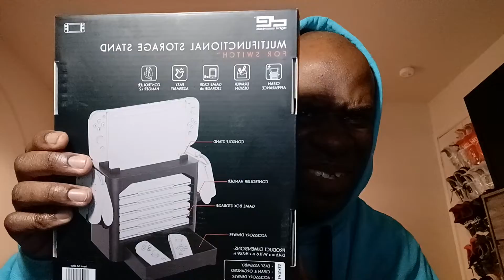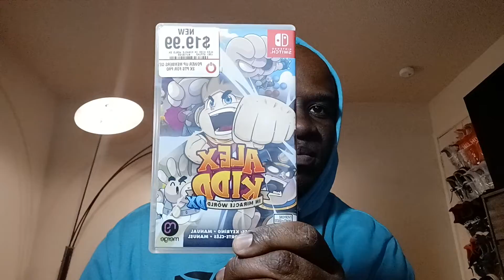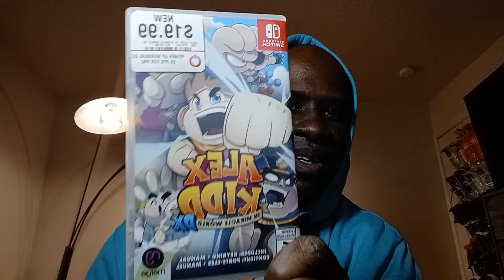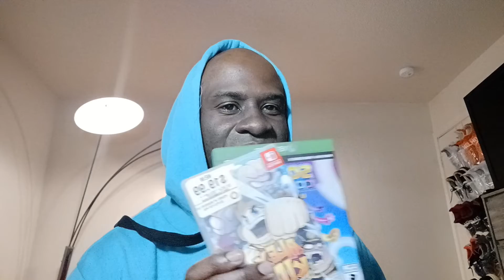new pickups fashion haul drip fresh lion clothing Nintendo switch accessories Kidd and Sonic